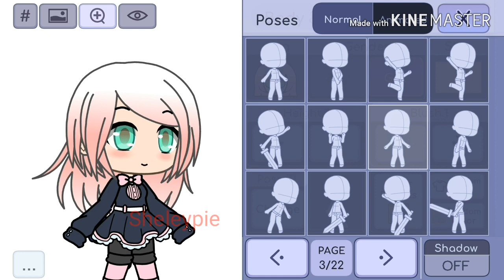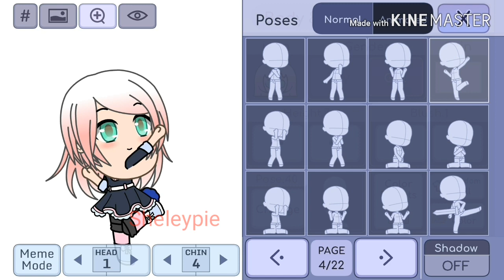Gacha Life Meme Mode Glitch + Shout Out!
Gacha Life Meme Mode Glitch
Shout Out

* Eyes Movement Inspired By EmilyKitty